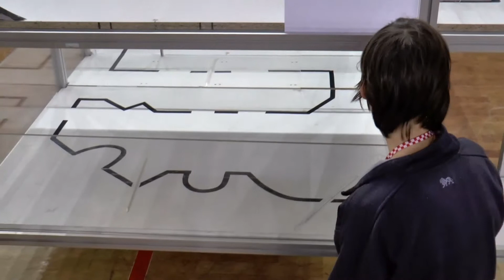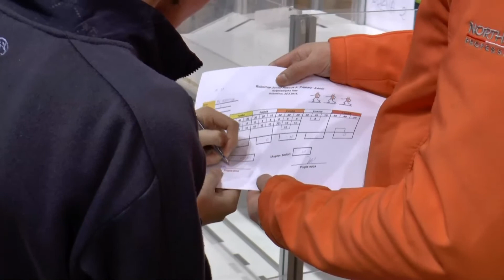ML Robotika 2nd - RoboCup Dubrovnik 2015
Una Šnajdar i Josip Cvitešić osvojili su 2. mjesto. Lovro Jančić i Emil Gajšak osvojili su 4. mjesto. Filip Jakšić i Albert Gajšak osvojili su 6. mjesto, a Dorian Janžetić i Bruno Mastelić Ivić 8. mjesto na međunarodnom natjecanju iz robotike održanom u Dubrovniku.

Završilo je natjecanje RoboCup Open Dubrovnik 2015, 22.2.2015.. Na natjecanju je sudjelovalo 150 natjecatelja iz Hrvatske i Slovenije  koji su se natjecali u četiri kategorije: Rescue A (spašavanje žrtve), Rescue B (gašenje požara), RoboSoccer (nogomet)  i RoboDance (ples). Učenici osnovnih škola su se natjecali u Primary kategorijama, a učenici srednjih škola u Secondary kategorijama. Osim službenog djiela natjecanja posjetitelji su cijeli dan sudjelovali u natjecanjima u RoboAlci i RoboMiševima.
Rezultati natjecanja RoboCup Open Dubrovnik 2015:

Rescue A Primary
Žice i žaruljice - Grgur Premec, Domagoj Ćurić, mentor: Domagoj Premec
Traktor Tom – Janko Pribičević, Fran Košutić , mentor: Zoran Pribičević
Autobots VŽ. – Noa Šoić, Pavao Želimorski, mentor: Siniša Šoić

Rescue A Secondary
Mašinerija – Matej Novosad, Emil Novosad, mentor: Nađ Đula
Školska knjiga – Matko Pribičević, Filip Mikulić, mentor: Zoran Pribičević
Team XV. – Roko Parać, Ena Parać, mentor: Nikola Dmitrović

Rescue B
Croatian Robotic Association – Ivan Kolarić, Janko Pribičević, mentor: Zoran Pribičević
Prosječni miočani – Matej Novosad, Roko Parać, mentor: Ivica Kolarić
Decepticons – Pero Drobac, Antun Kalačić, mentor: Nikša Vlahušić

RoboDance Primary
KMT Sveti Petar – Frane Števanja, Tonći Franulić, Paul Lombardić, Stella Marinković, Mia Marinković, mentor: Danica Plastić
Robobistrići – Matej Čavlović, David Grgić, Filip Muraja, Ena Đurić, Nikolina Italo, mentor: Mira Čuvidić
RIKDance – Leon Stjepan Uroić, Ivan Cepanec, Fran Mlinac, Lucija Uroić, Jelena Cepanec, mentor: Marija Matković

RoboDance Secondary
Plavi Jadran – Sara Žaknić, Frane Radić, Luna Jerčić, Piera Marinković, mentor: Slavica Pavišić
Davros – Una Šnajdar, Josip Cvitešić, mentor: Suzana Šnajdar
JIT Storm – Josip Horvačić, Ivan Jerleković, Tihomir Vujnović, Helena Kolarec, mentor: Kristina Panižić

RoboSoccer
Mojo Jojo – Niko Ivezić, Tomaž Šešerko, Tadej Vidovič, Aljaž Šešo, mentor: David Drofenik
Balls of Destiny – Filip Kuzminski, Matko Pribičević, mentor: Zoran Pribičević
Cveteki – Sven Vojnović, Noa Šoić, mentor: Saša Vojnović

Najfora robot
Forani – Zoa Abdulmar, Hanna Claudius Brakus, Manuel Raić, mentor: Katija Barbić

RoboCup Open Dubrovnik 2015 je organizirao Informatički klub Futura u suradnji s Hrvatskim robotičkim savezom, Dubrovačko-neretvanskom županijom, Gradom Dubrovnikom i Zajednicom tehničke kulture DNŽ i Grada Dubrovnika